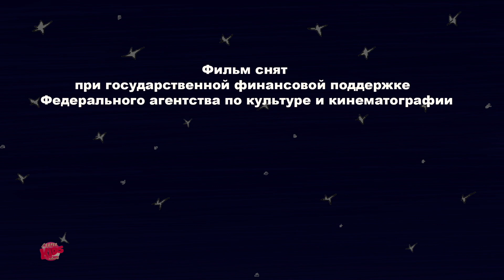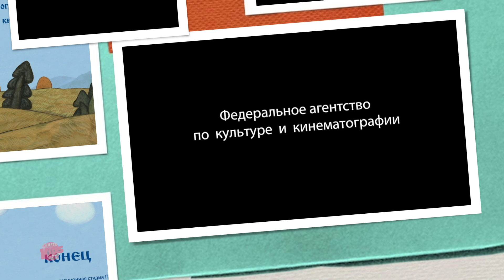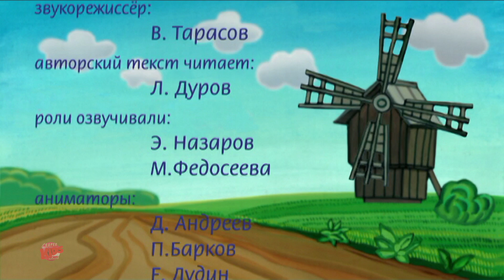Acerca de Stepan el Herrero mas cuentos de dibujos animados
El canal de Youtube 'Super Kids Network Español' te ofrece una recopilación de todos los capítulos de la nueva serie de dibujos animados "Montaña de Gemas".